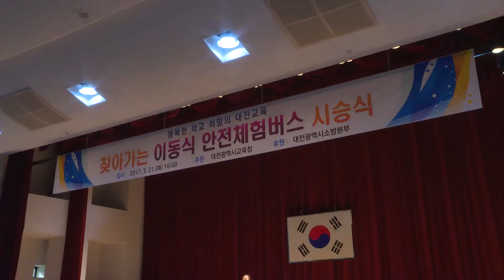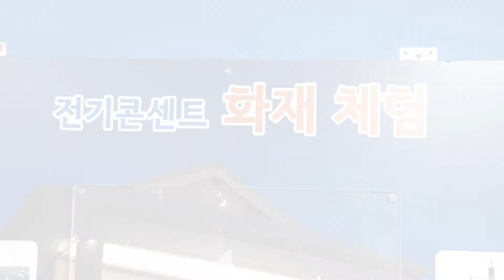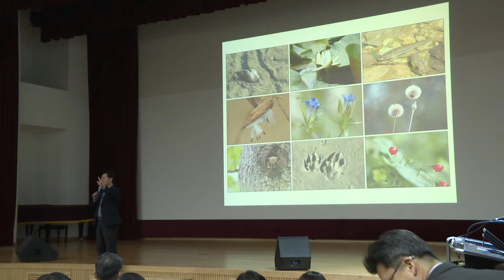대전교육뉴스(3월4주)